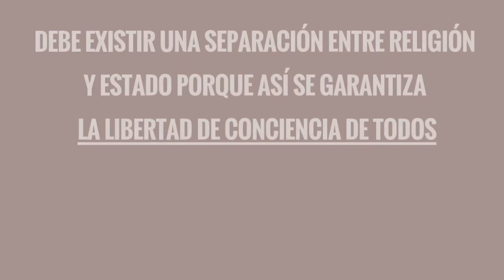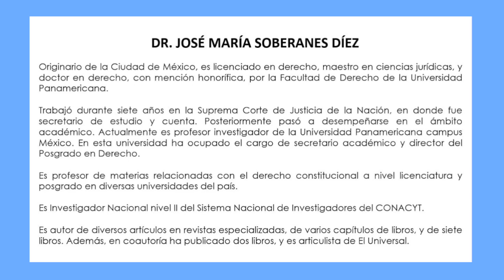El uso de símbolos religiosos y la SCJN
En esta nueva cápsula el Dr. José María Soberanes Díez reflexiona sobre el proyecto de sentencia del AR 216/2022, mejor conocido como amparo "Navidad".